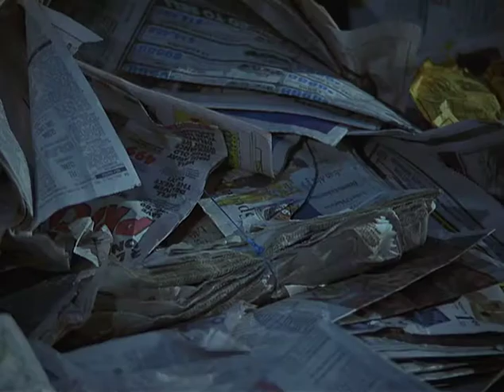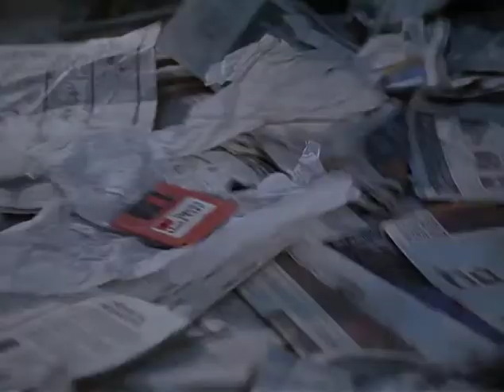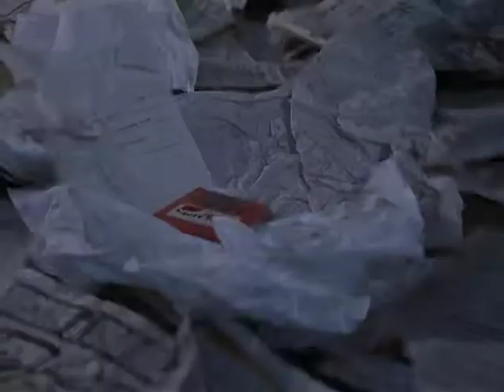Conveyor Belt Fight ~ 3 Ninjas Knuckle Up (1995)